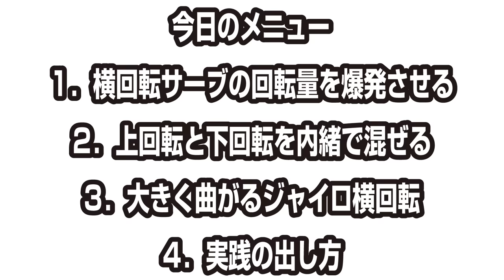最も横回転サーブがかかるコツ【卓球知恵袋】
100万回再生突破！ぐっちぃが普段使っている横回転サーブを紹介します。